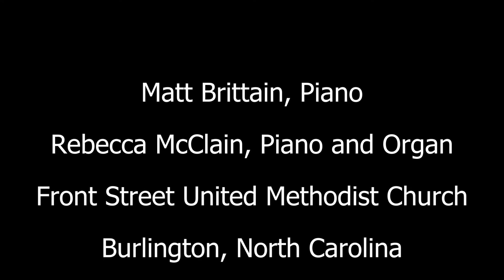Sonata in D (Allegro), K. 381 - W. A. Mozart (1756-1791) and Spiritual - Charles Callahan (b. 1951)